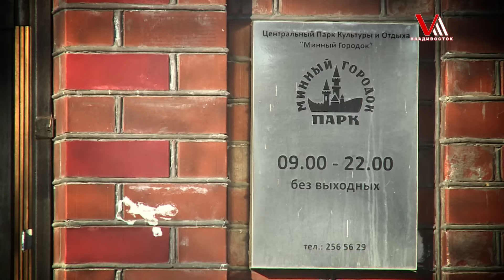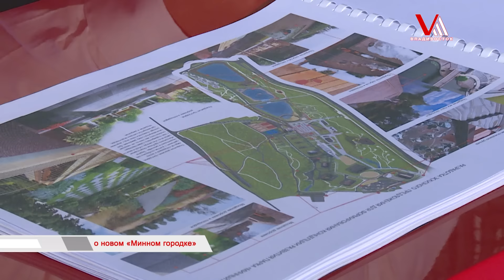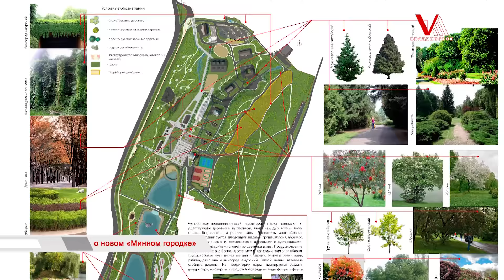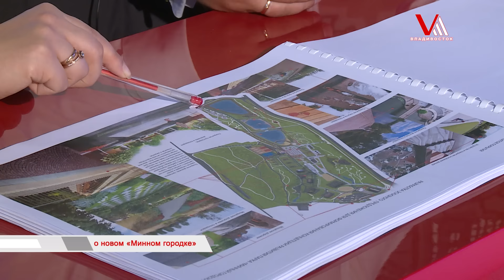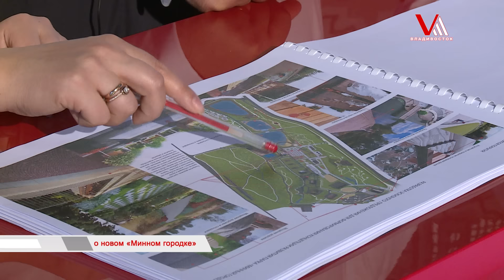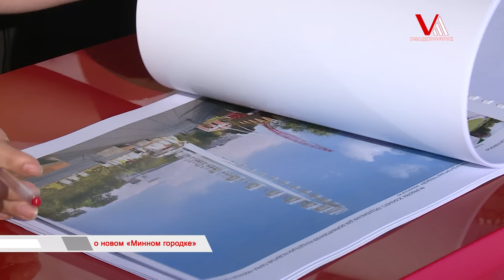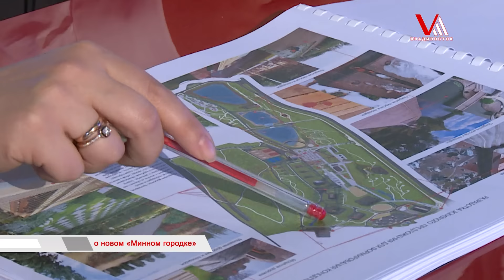"Время говорить": о новом "Минном городке"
Парк Минного городка был излюбленным местом отдыха не одного поколения. Люди, что в детстве с удовольствием проводили там время, сейчас боятся отпускать туда своих детей или внуков: репутация парка очень серьезно и небезосновательно пошатнулась. К счастью этой черной полосе приходит конец.